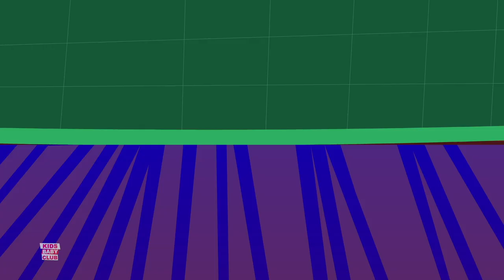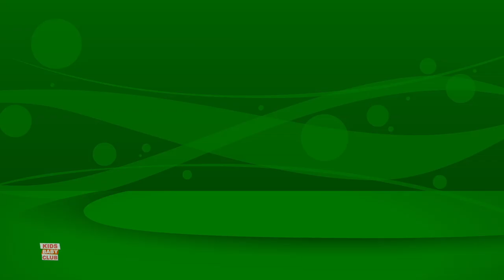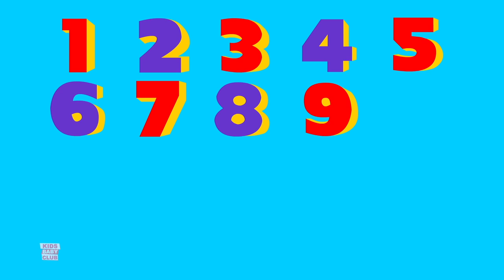To Market To Market | Monkey Rhymes | Kids Songs & Videos for Kids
To Market To Market by Kids Baby Club is a nursery rhymes channel for kindergarten children. These kids songs are great for learning alphabets, numbers, shapes, colors and lot more. We are a one-stop shop for your children to learn nursery rhymes.